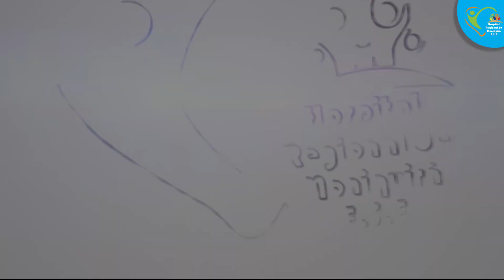Recomendamos evitar el consumo de sustancias psicoactivas en embarazo